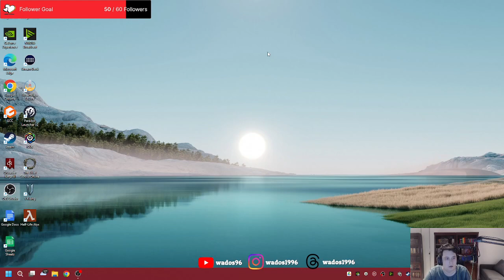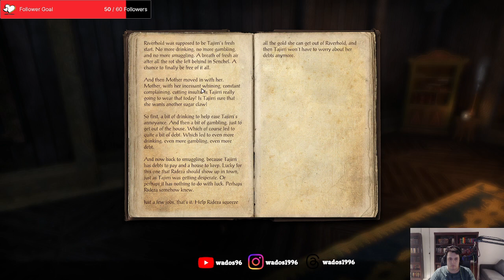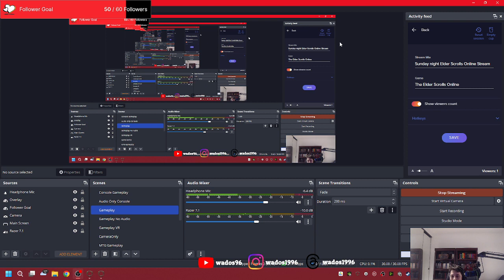The hell is he doing here - ESO Stream 76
This stream for one of the side quests I run into someone during their holiday. I did not expect them to be from here.